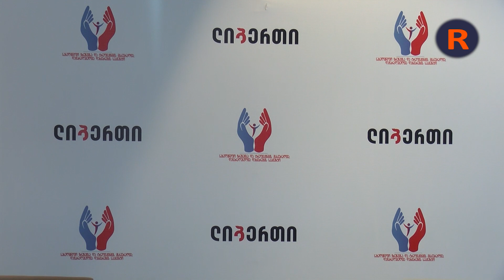ლიბერთი მცირე საოჯახო სახლებსა და თავშესაფრებში მხარდაჭერას განაგრძობს